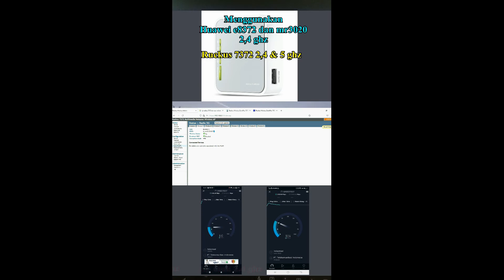Ruckus 5ghz vs 2.4 ghz